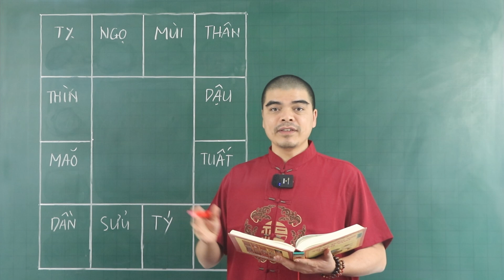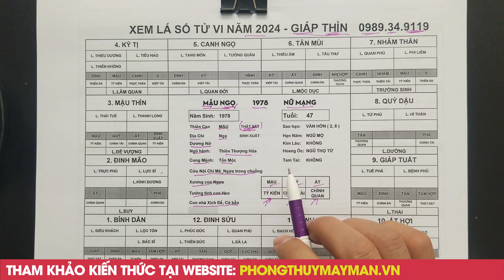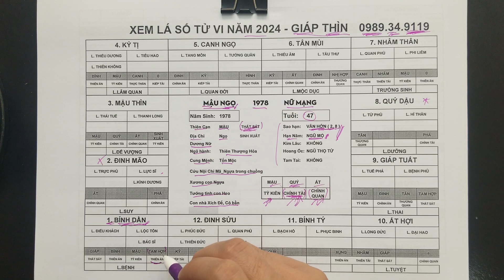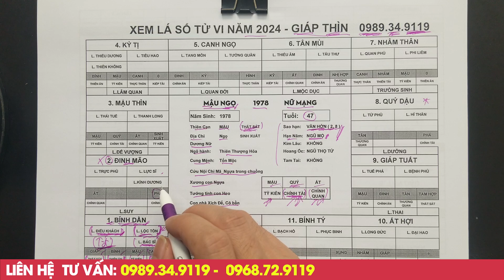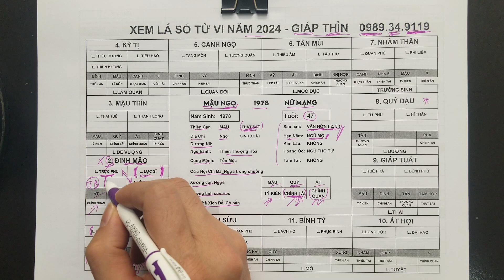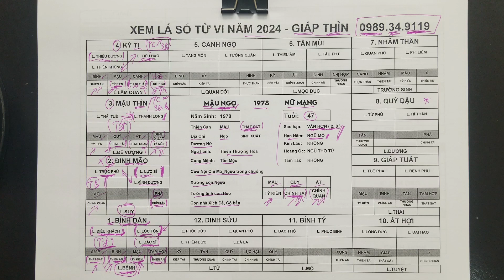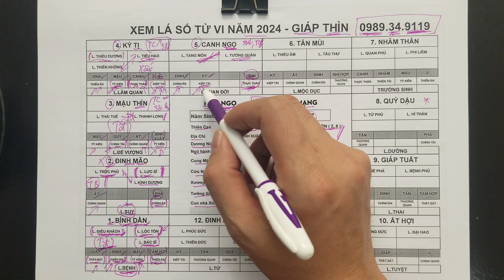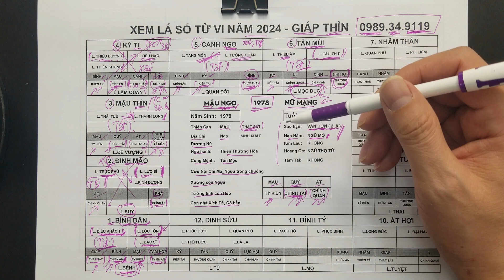Tử Vi Tuổi Mậu Ngọ 1978 Nữ Mạng - 6 Tháng Đầu Năm 2024 Giáp Thìn, Bứt Phá Thành Công Ngoạn Mục